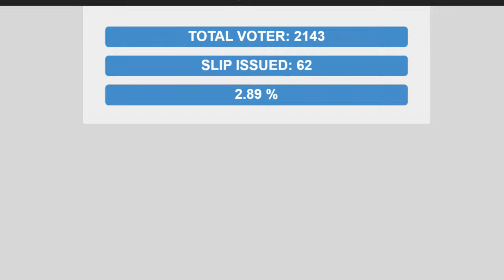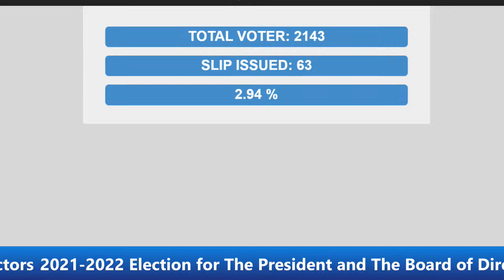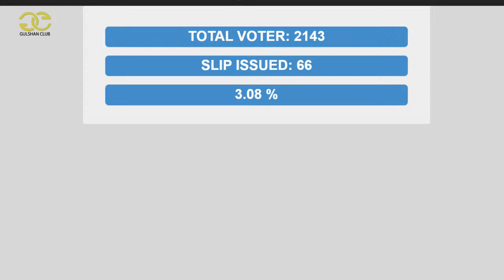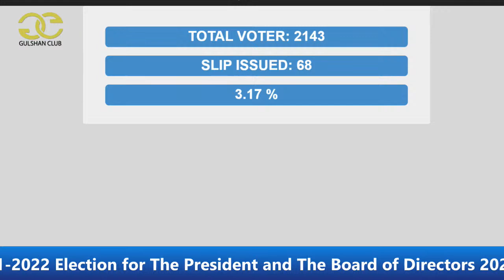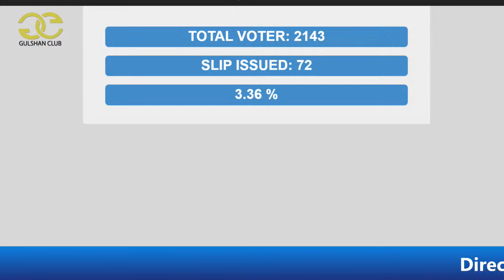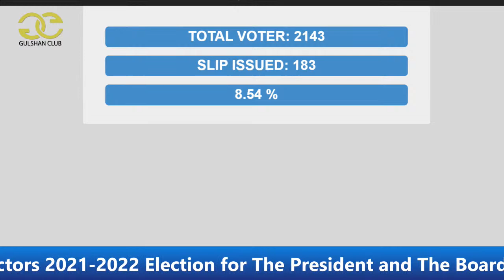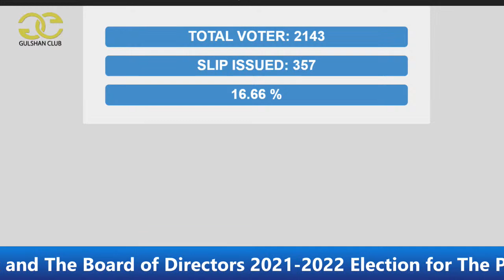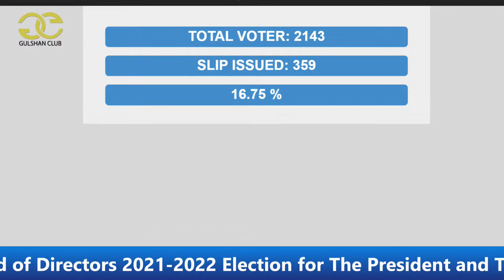Gulshan Club Election 2021-2022